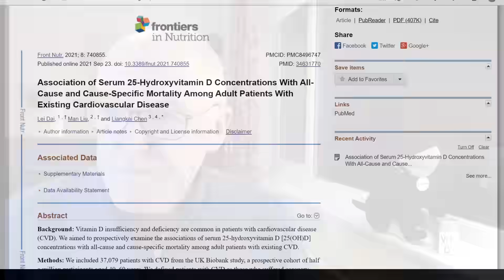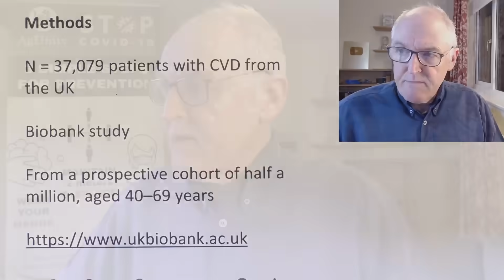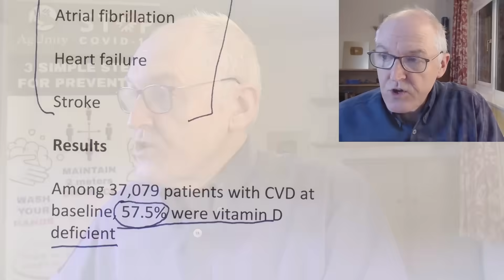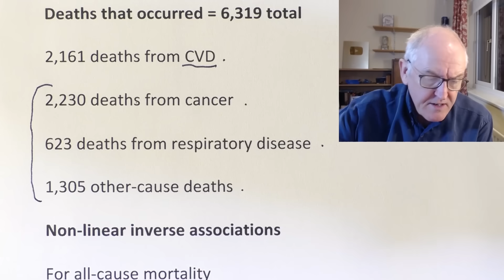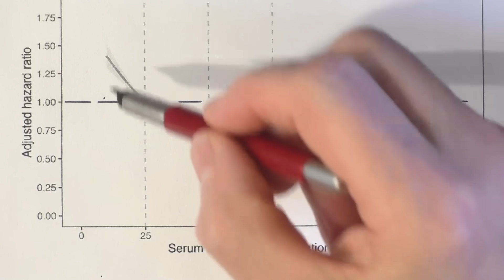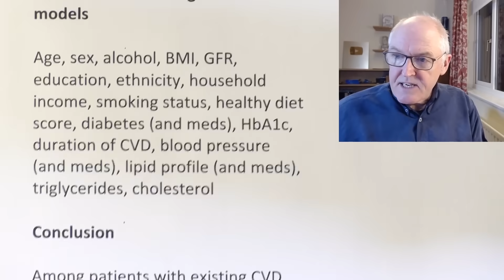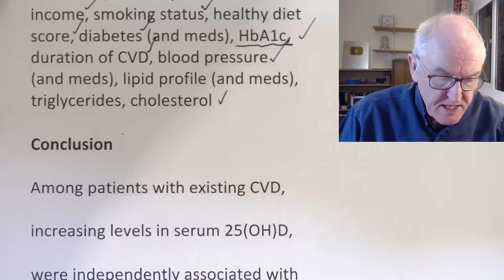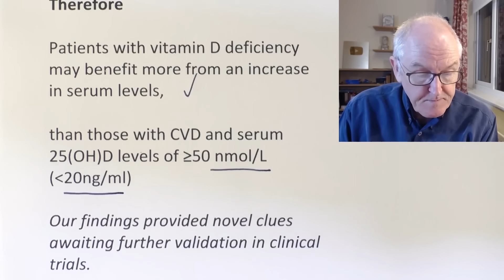Low vitamin D and increased deaths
Lower levels of vitamin D, higher rates of death

Association of Serum 25-Hydroxyvitamin D Concentrations With All-Cause and Cause-Specific Mortality Among Adult Patients With Existing Cardiovascular Disease

Observational study, non-interventional

Background

Vitamin D, lower levels, common in patients with cardiovascular disease (CVD)

Study of patients with existing CVD

Prospectively examine the associations of serum 25-hydroxyvitamin D [25(OH)D] concentrations with,

All-cause mortality and,

cause-specific mortality

Methods

N = 37,079 patients with CVD from the UK

Biobank study

From a prospective cohort of half a million, aged 40–69 years

CVD

Atrial fibrillation

Heart failure

Stroke

Results

Among 37,079 patients with CVD at baseline, 57.5% were vitamin D deficient

Deficient, 25[OH]D less than 50 nmol/L (less than 20ng/ml)

Median follow-up of 11.7 years

Deaths that occurred =  6,319 total

2,161 deaths from CVD

2,230 deaths from cancer

623 deaths from respiratory disease

1,305 other-cause deaths

Non-linear inverse associations

For all-cause mortality

Cancer mortality

Respiratory disease mortality

Other-cause mortality

That is deaths went up as vitamin D levels went down

(P-non-linearity less than 0.01)

Approximately linear inverse associations for CVD

(P-non-linearity = 0.074)

Among CVD patients with vitamin D deficiency

For every 10 nmol/L increment in serum 25(OH)D concentrations,

There was an associated 12% reduced risk for all-cause mortality

There was an associated 9% reduced risk for CVD mortality.

In patients with vitamin D deficiency

Per 10 nmol/L increase in serum 25(OH)D levels,

was associated with a lower risk of mortality from (aHR]; 95% CI)

All-cause 0.88

CVD 0.91

Cancer 0.90

Respiratory diseases 0.81

Other causes 0.81

Multivariable Cox regression models

Age, sex, alcohol, BMI, GFR, education, ethnicity, household income, smoking status, healthy diet score, diabetes (and meds), HbA1c, duration of CVD, blood pressure (and meds), lipid profile (and meds), triglycerides, cholesterol

Conclusion

Among patients with existing CVD,

increasing levels in serum 25(OH)D,

were independently associated with a decreased risk of all-cause and cause-specific mortality

These findings suggest that elevated serum 25(OH)D concentration benefits CVD patients with vitamin D deficiency.

Therefore

Patients with vitamin D deficiency may benefit more from an increase in serum levels,

than those with CVD and serum 25(OH)D levels of less than 50 nmol/L (less than 20ng/ml)

Our findings provided novel clues
awaiting further validation in clinical trials.